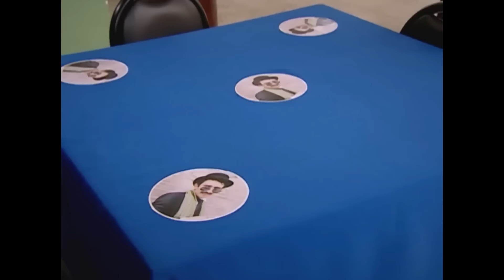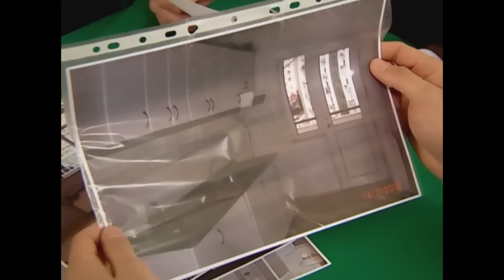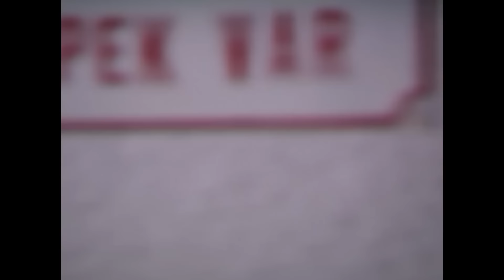Geniş Aile 87. Bölüm (FULL HD)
Geniş Aile 87. Bölüm

Geniş Aile'nin baş kahramanı evin sorumsuz ve serseri oğlu Cevahir'dir. Gurbetçi bir ailenin kızıyla evlenip Almanya'ya giden Cevahir, 3 ay sonra boşanmış olarak eve dönünce durgun olmayan ortalık daha da karışır. Evin babası, kızı Nazan'ı evlendirip evin nüfusunu azaltmaya çalışırken Cevahir'in yeniden eve dönmesi bütün planları altüst eder.

Ailesine çok çektiren, ne okuyan ne de çalışıp hayatını bir düzene sokan Cevahir'in hiçbir şey olmamış gibi davranması ailenin reisi babayı iyice çileden çıkartır ve onu eve kabul etmez. Sokakta kalmak istemeyen Cevahir kendince bir çözüm üretir fakat bu çözüm de kız kardeşiyle nişanlısının arasını bozar. Üstelik Cevahir gelir gelmez sadece ailesini değil, bütün mahalleyi de karıştırmayı başarır.

Oyuncular
Ufuk Özkan
Zuhal Topal
Rojda Demirer
Rasim Öztekin
Fırat Tanış
Mine Teber
İlker Ayrık